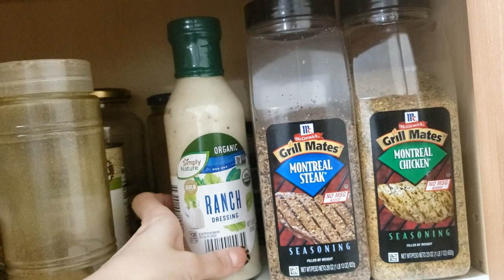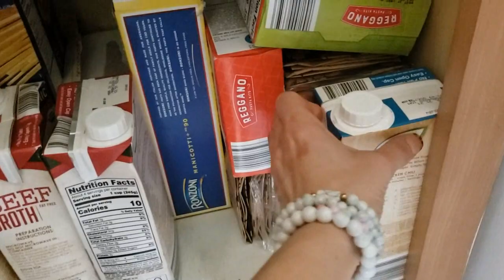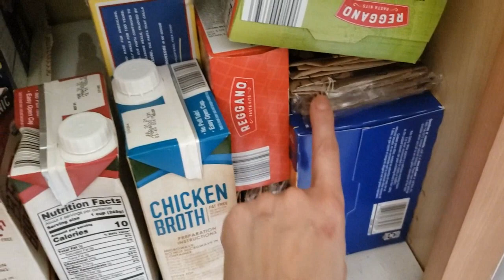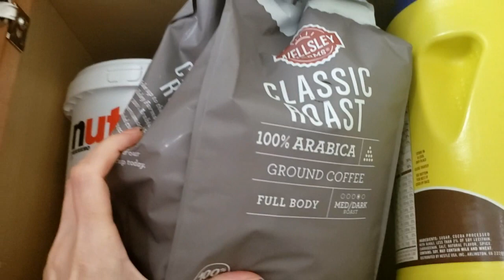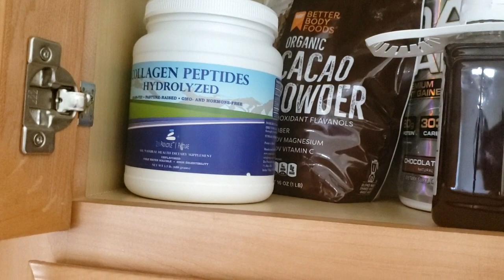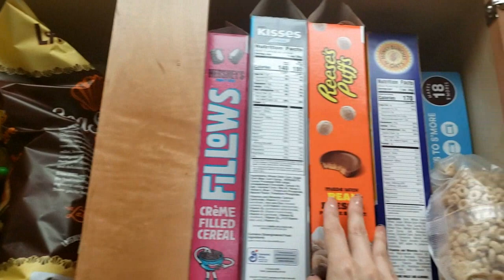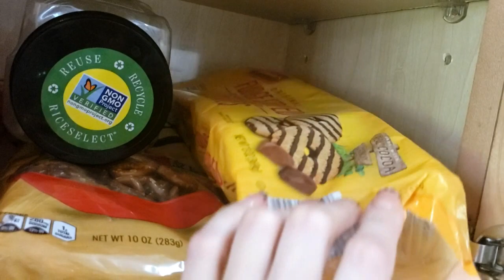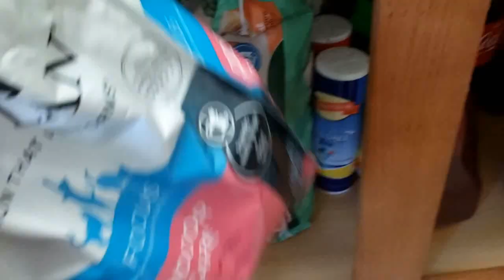Morando nos Estados Unidos - EUA - O que tem na minha dispensa !!